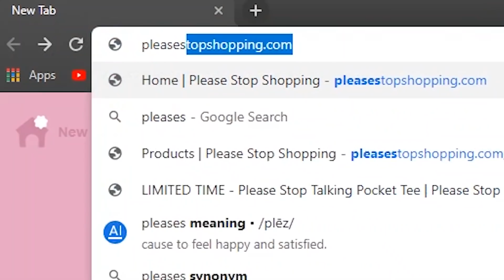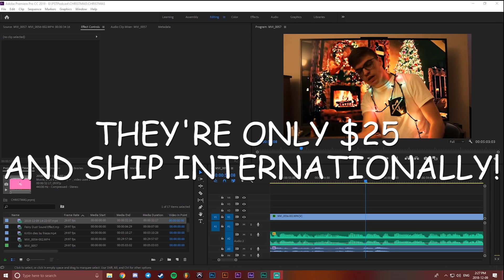A PST Holiday Miracle! (MERCH AND DISCORD SERVER EVENT)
For more info on the PST Discord Christmas event check out pst-psa on the server!